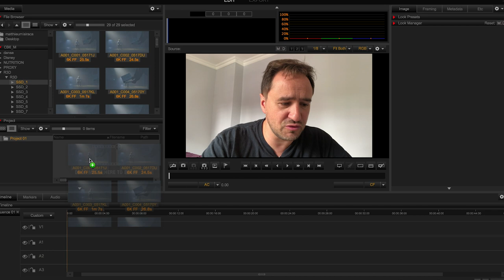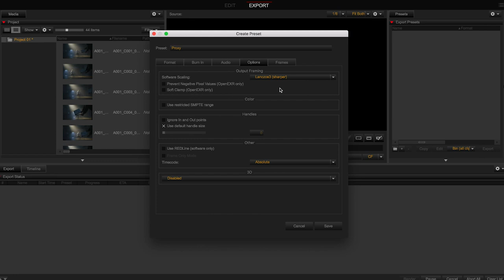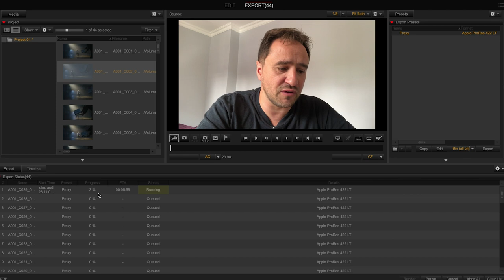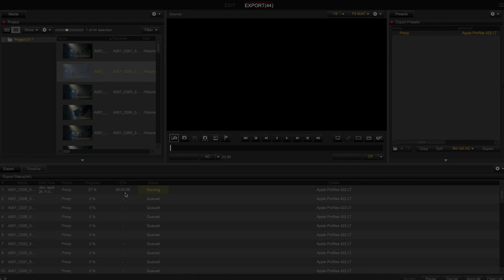TOURNAGE EN RED ? L'ASTUCE QUI TUE !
Réaliser les proxy venant de fichier R3D facilement sur un tournage ... Démonstration et Astuces

MATERIELS PROFESSIONNELS:

- 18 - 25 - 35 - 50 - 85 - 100 Red Pro Primes
- 18,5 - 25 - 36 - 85 mm Celere HS prime
- 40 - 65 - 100 mm Anamorphic Lens Atlas Orion
- Mattebox Arri
- Trepied